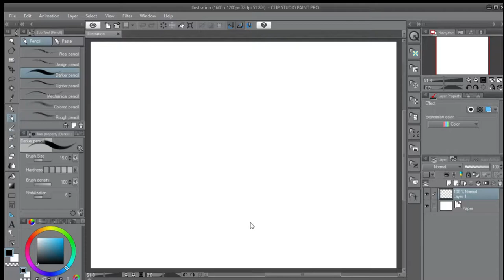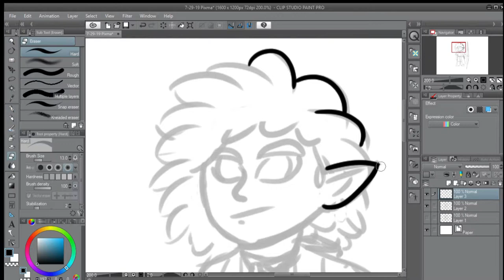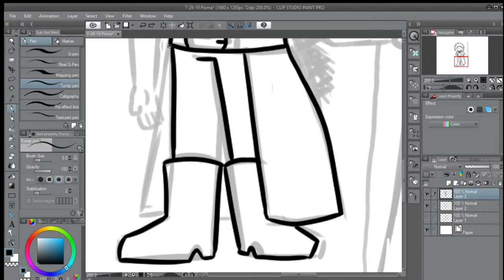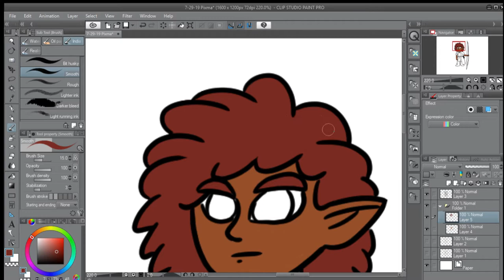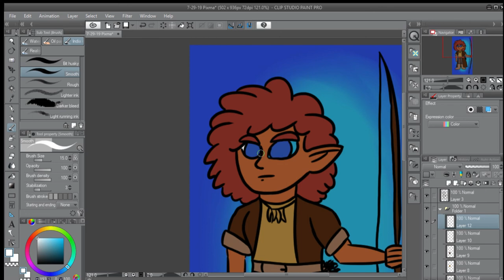7-29-19 Pixma Profit Speedpaint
A week later and I'm finally uploading the speedpaint.
This time I drew my new DND character for another game I played the other week. This is Pixma Profit, shes a Gnome Ranger. I didn't do anything special with this one but it was fun to draw and color.